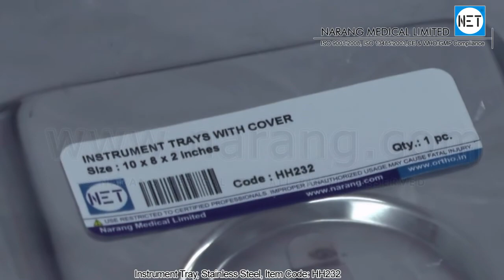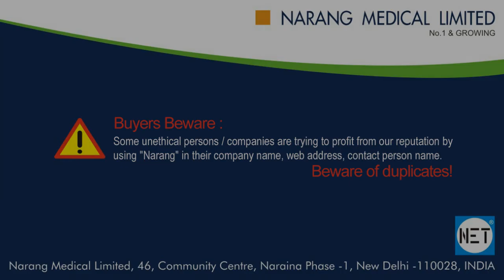Instrument Tray with Cover, Stainless Steel, Superior. Item Code: HH232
Product Video: Instrument Trays with Cover, Stainless Steel.
Category: Hospital Holloware
Manufacturer & Supplier: Narang Medical Limited, India.
Brand Name: NET
Description: Instrument Trays with Cover, Size (Aprox. Inner Dia.): 254mmx200mmx48mm (10x8x2 inches), Stainless Steel, Superior.
Item Code: HH232